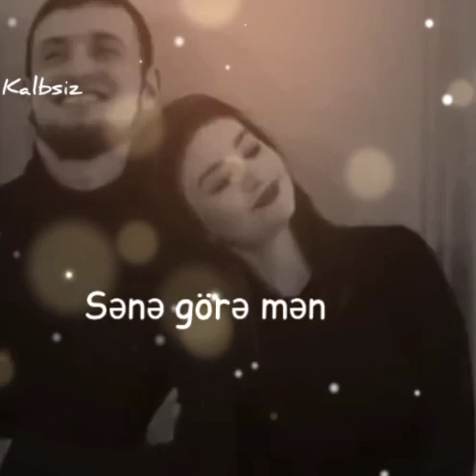sene gore uf demeden vererem canımı🖤